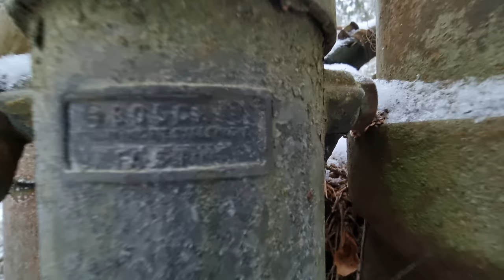Vanhoja traktoreita ja auto metsässä.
Metsässä vanhoja traktoreita ja auto. Varmaan-30 luvun peli tuo rautapyörätraktori. Tunnistus apua vanhaan auton akseliin ja maamoottoriin.
Romahtanut iso  riihi myös kuvissa.